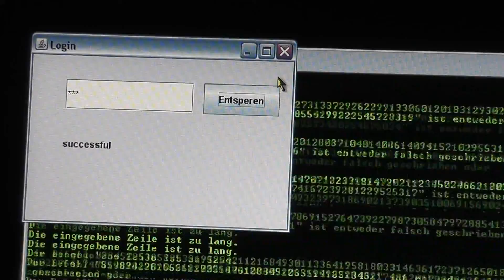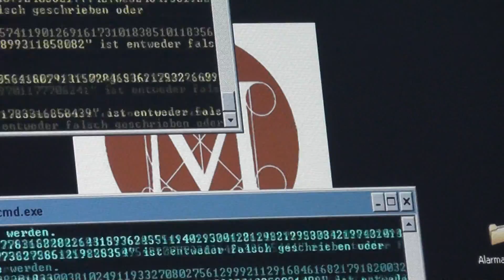Making Of "One Step Ahead" | Greenscreen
Dreieich Pictures präsentiert - Das Making Of des neuen Actionkrimis "One Step Ahead".

Sehen Sie wie die Aufnahmen der Independence Hall mit dem Greencreen im AV-Studio der Weibelfeldschule Dreieich entstanden sind.

Dreieich Pictures